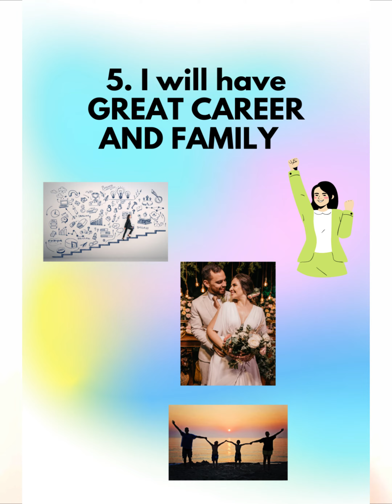Manifesting Prosperity: Daily Affirmations for Health & Wealth | Dr. Satendra Kumar Multani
Embark on a journey of transformation with our daily affirmations designed to attract health and wealth into your life. This video is your guide to harnessing the power of positive thinking and the law of attraction to create the life you desire.

🌟 **Why Affirmations?**
- **Positive Mindset**: Shift your thoughts from negative to positive with powerful affirmations[^1^][1].
- **Law of Attraction**: Like attracts like; focus on health and wealth to bring more into your life[^1^][1].

🧘‍♂️ **Daily Practice:**
- **Consistency is Key**: Repeat affirmations daily to rewire your subconscious mind[^1^][1].
- **Believe in Change**: Over time, these affirmations will become your reality[^1^][1].

💸 **Wealth Affirmations:**
- "I am a magnet for financial abundance."
- "Prosperity flows to and through me effortlessly."

💪 **Health Affirmations:**
- "My body is a temple of wellness."
- "I radiate vitality and well-being."

🔄 **Combining Health & Wealth:**
- "I am deserving of a life filled with abundance in all forms."
- "Every day, I attract opportunities for health and prosperity."

- Discover how affirmations can lead to greater success, health, and financial freedom.
- Join us as we explore the power of words and how they can shape our reality.

Musician: Music by
Audionautix.com